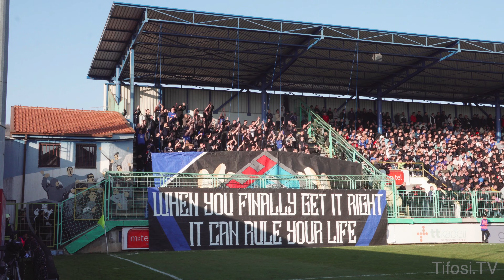Siroki Brijeg - FK Sarajevo, highlights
Besuchte Spiele:
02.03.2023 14:00 Uhr Radnički Kragujevac - TSC Bačka Topola
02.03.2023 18:00 Uhr Kolubara - Javor
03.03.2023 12:00 Uhr Torlak - Stepojevac Vaga
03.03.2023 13:00 Uhr Brodarac - Prva Iskra Barič
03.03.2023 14:30 Uhr Studentski Grad - Sindelić Beograd
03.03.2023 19:00 Uhr Roter Stern Belgrad - Partizan Belgrad
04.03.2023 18:00 Uhr Budućnost Podgorica - FK Sutjeska Nikšić
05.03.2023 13:00 Uhr Zrinjski - Posušje
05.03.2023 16:00 Uhr Siroki Brijeg - FK Sarajevo
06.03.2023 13:00 Uhr KF Laçi - Kukësi
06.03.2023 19:00 Uhr Partizani Tirana - Tirana
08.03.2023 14:00 Uhr FC Struga Trim-Lum - KF Shkupi
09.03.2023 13:00 Uhr Gjilani - FC Prishtina
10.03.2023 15:00 Uhr Etar 1924 Veliko Târnovo - Sportist Svoge
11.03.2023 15:30 Uhr Vitosha Bistritsa - Belasitsa
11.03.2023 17:30 Uhr Levski Sofia - Botev Vratsa
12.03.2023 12:00 Uhr Slavia Sofia - Arda Kardzhali
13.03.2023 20:30 Uhr CFR 1907 Cluj - Universitatea Cluj